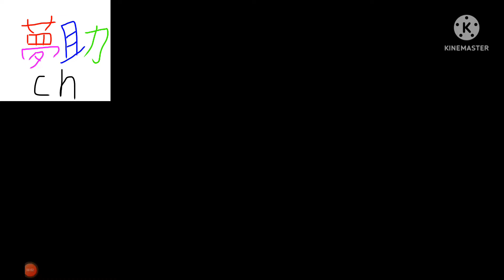デュエマしようぜ！デュエルマスターズプレイス実況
誰か教えてー

魔王魂様
musmus様
canva様
イラストや様